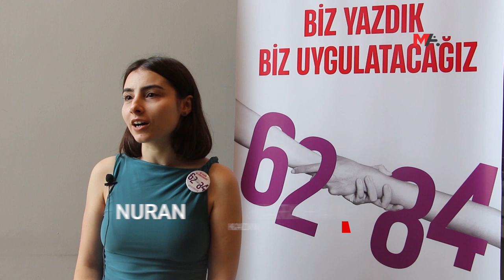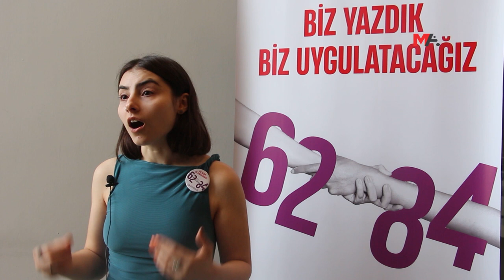KADINLARDAN '6284' KAMPANYASI: ETKİN UYGULANIRSA CİNAYETLER AZALIR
KCDP, 6284 sayılı kanunun etkin uygulanması için seferberlik kampanyası başlattı. Kampanya kapsamında mahalle mahalle, sokak sokak bir dizi etkinlikler yapılacak.